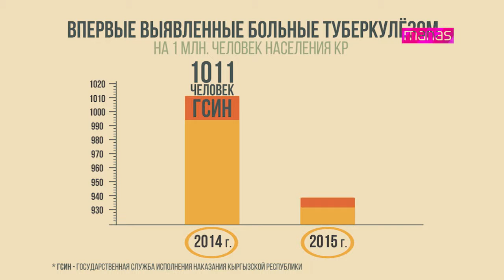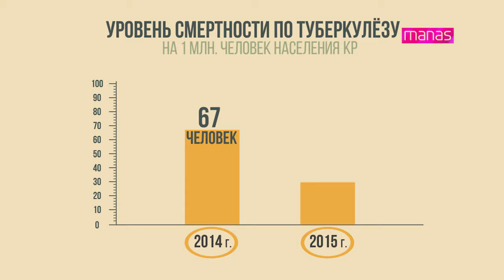ЭКСПЕРТ о ЛЕЧЕНИИ ТУБЕРКУЛЕЗА у заключенных в КР